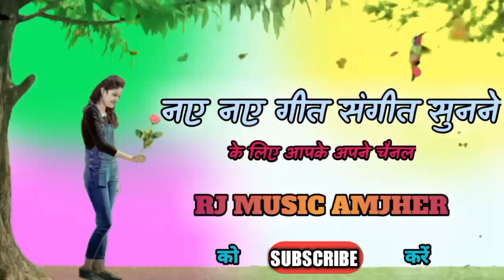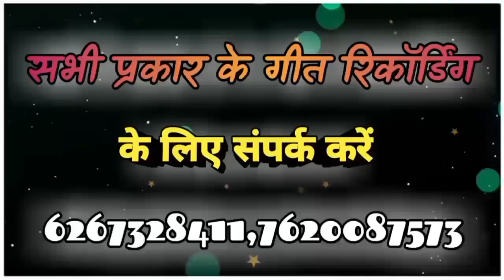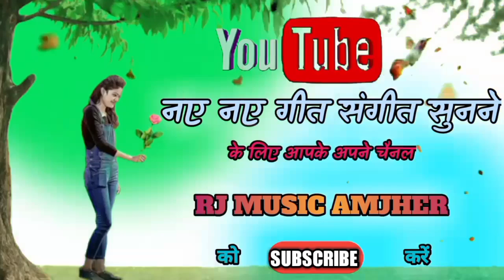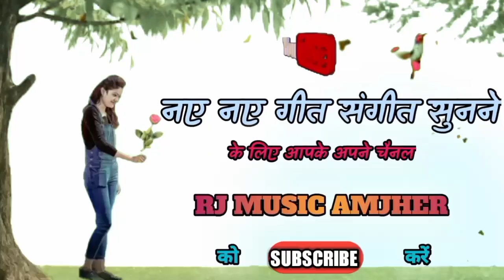INHA NAI RAHASE MOLA||NANDLAL PRASTE, VIMLA PAWLE||CG KARMA HIT||CG KARMA SONG||CGHITSONG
नए नए गाना सुनने के लिए हमारे

नए नए गाना वह वीडियो रिकॉर्डिंग के

SINGER :- NANDLAL PRASTE, VIMLA PAWLE

Korash :-

EDITING BY:- RJ MUSIC AMJHER

Director - RAM J

Recordist - Ram J

POSTER:- RAM J

PRODUCER:- RJ MUSIC AMJHER

Labal - RJ MUSIC AMJHER